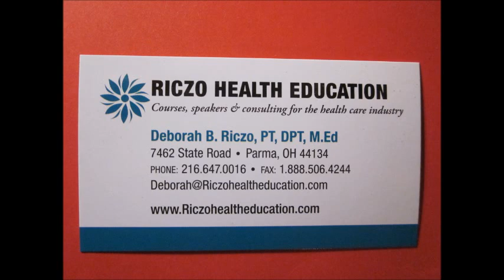Piriformis syndrome tips for physical therapists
Deborah B. Riczo, PT, DPT, MEd discusses piriformis syndrome and the diagnosis of sciatica usually thought of as arising from a spinal cord level dysfunction.  These two diagnoses can often be confused and misdiagnosis can occur.  Deborah discusses the dual function of the piriformis muscle, stretching, and irritability characteristics.   Accurate assessment of the pelvic girdle structure and muscles function is important to develop treatment programs that will address impairments that can lead to improved quality of movement, decrease in pain, and improvement in general functioning.